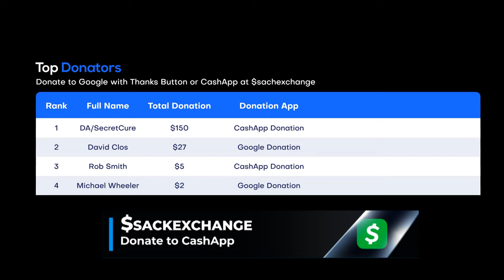Violet Tells Gallo That She Values His Friendship on Chicago Fire 11x16 (Mar. 22, 2023)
📹 Chicago Fire 11x17 "The First Symptom" Season 11 Episode 17 Promo - Mouch builds a classic firetruck model for the Deputy District Chief, but quickly needs some assistance from Gallo and Ritter. Brett and Violet encounter multiple victims with a strange set of symptoms. The results of Cindy’s chemotherapy loom over the Herrmann family.

🎞️ Violet tells Gallo that she doesn’t want anything to be weird between them, and Gallo apologizes for expressing his feelings. Violet assures him that everything is okay; they had something, and a part of that will always be there. She claims they both do better when they remain friends, and his friendship has meant a lot to her.

⭐ Chicago Fire Cast:
Taylor Kinney as Kelly Severide
Miranda Rae Mayo as Stella Kidd
David Eigenberg as Christopher Herrmann
Joe Minoso as Joe Cruz
Christian Stolte as Randy “Mouch” McHolland
Eamonn Walker as Wallace Boden
Kara Killmer as Sylvie Brett
Hanako Greensmith as Violet Mikami
Jake Lockett as Carver

Guest Starring
Andy Allo as Seager
Robyn Coffin as Cindy
Chris McKenna as Bamford
Dax Rey as Tyler

Chicago Fire 11x17 Promo/Preview "The First Symptom"
Chicago Fire Season 11 Episode 17 Promo
Chicago Fire 11x17 Promo "The First Symptom" (HD)

🎥 Original Video Date: Wednesday March 22, 2023 (AND-TV)

FBI
FBI International

Chicago Med
Chicago Fire
Chicago PD

The Rookie
S.W.A.T. SWAT
Magnum PI
Station 19
Grey's Anatomy

tvpromosdb

chicago med What You See Isn't Always What You Get
chicago med Know When to Hold and When to Fold
chicago med I Could See the Writing on the Wall
chicago fire Acting Up
chicago fire The First Symptom
chicago fire Danger Is All Around
chicago fire violet & hawkins
chicago pd Deadlocked
chicago pd Out of the Depths
chicago pd You Only Die Twice

stella & severide
violet & hawkins
casey & brett
emma
gallo